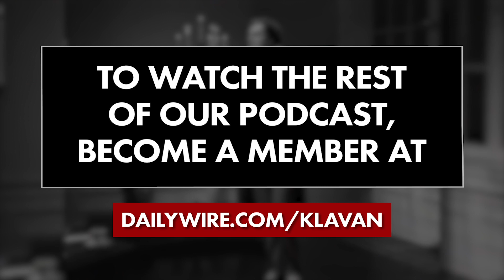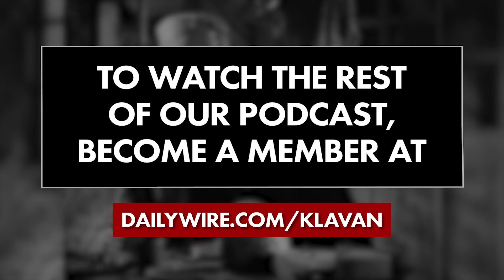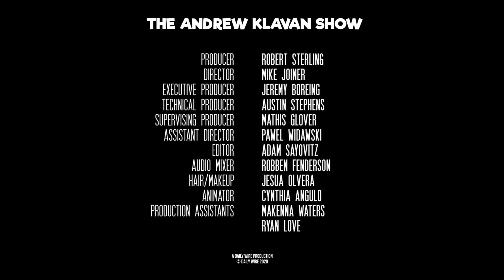The Left Thinks Humans are the Disease | Ep. 884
They want to save the earth but not the people on it.

Check out The Cold War: What We Saw, a new podcast written and presented by Bill Whittle In Part 1 we peel back the layers of mystery cloaking the Terror state run by the Kremlin, and watch as America takes its first small steps onto the stage of world leadership.